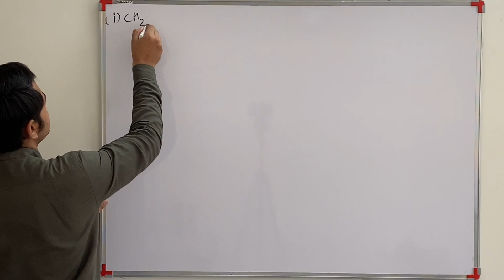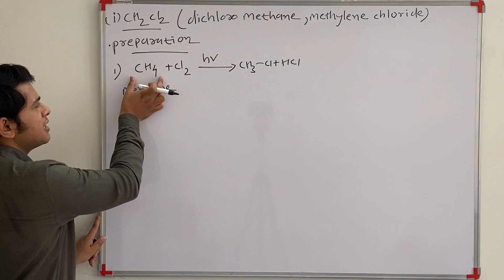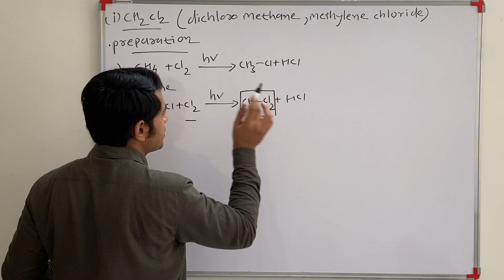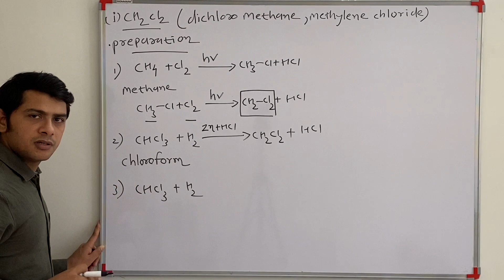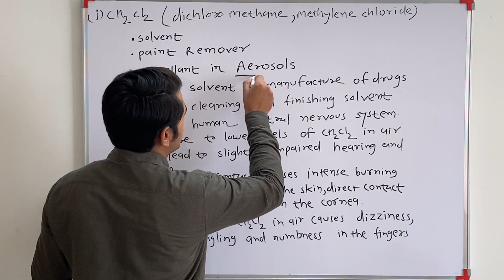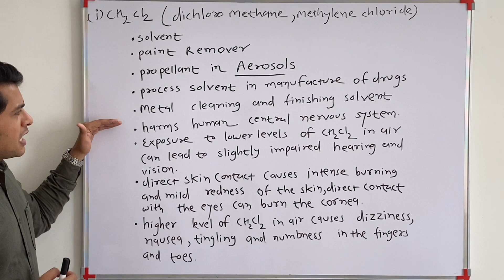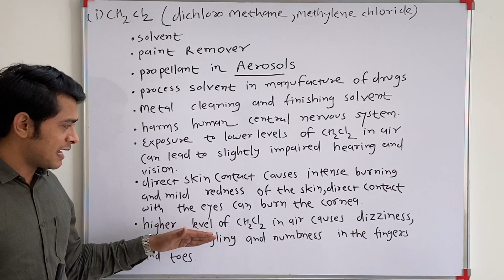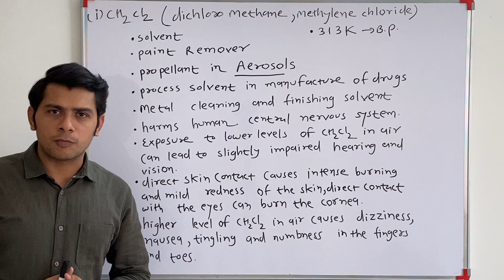Methylene chloride||L 25(theory)||polyhalogen compound||NCERT||NEET||JEE||Organic chemistry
Polyhalogen compound
1.Methylene chloride
Go through the video . Write all the important concepts and try to remember it. NCERT book is our BHAGWAT GITA . Learn each and every concept to score high.